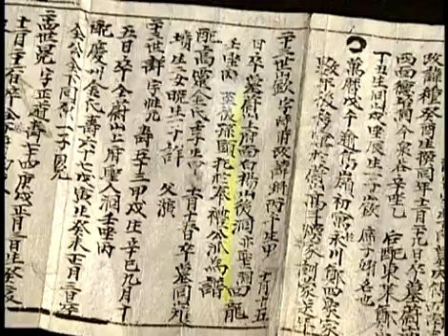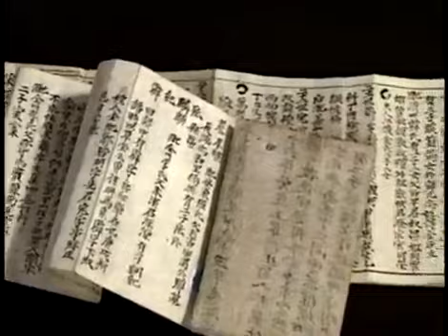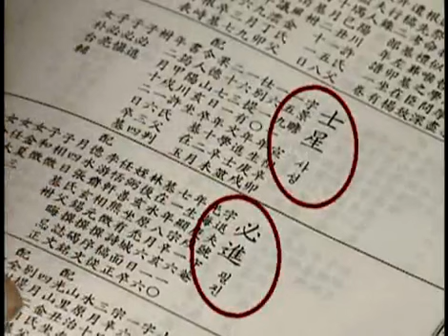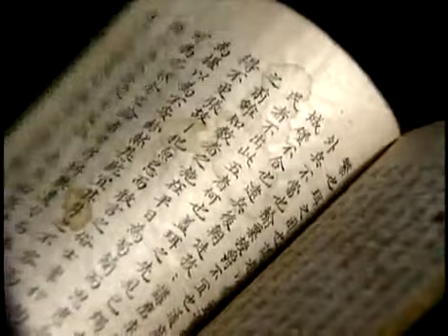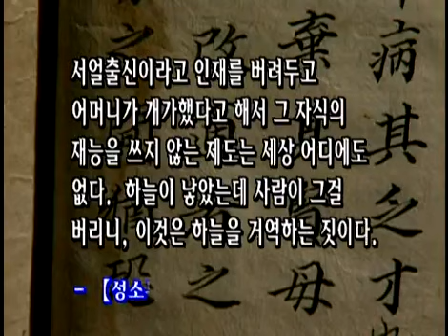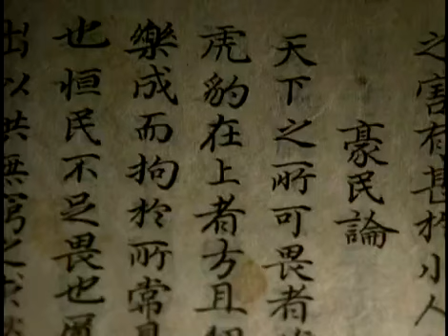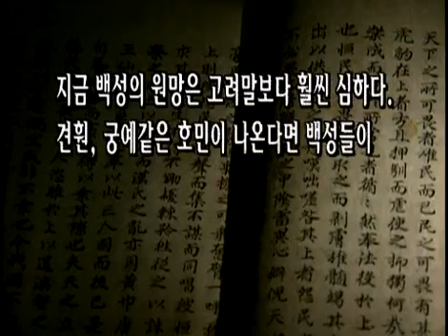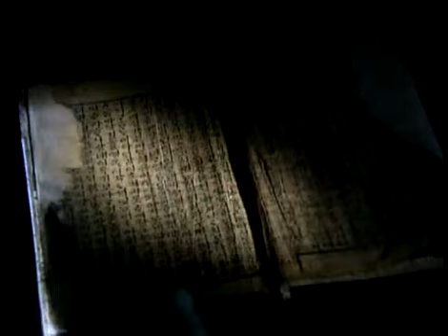역사스페셜 - Conversations with the Past 20000603 #006